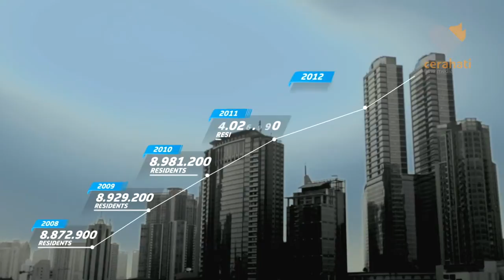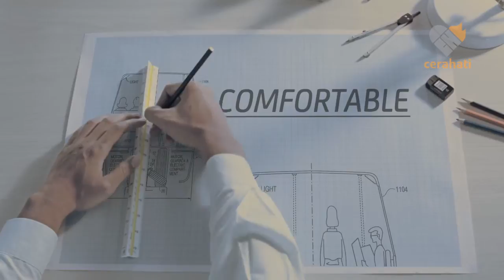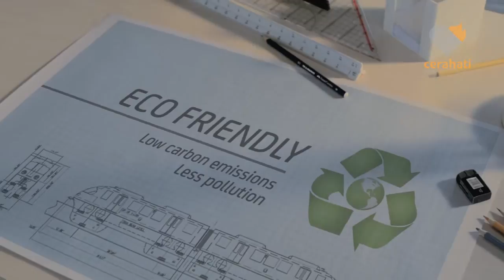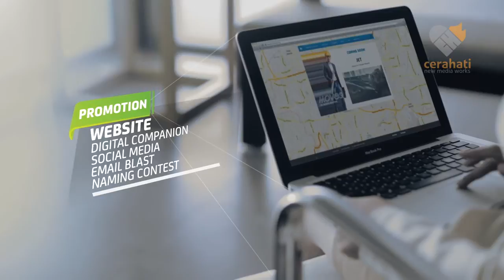Jakarta Monorail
The increasing number of vehicles demands Jakarta to develop a new transportation means. A Monorail is one of the mass transportation solutions in Jakarta. This descriptive video with 3D animation shows the plan of Jakarta Monorail's construction.

Client : PT. Jakarta Monorail
Agency : JWT
Product : Presentation Video
Director: Edy Khemod
Exec. Producer: James Erlangga
Producer: Une Widjaja
3D Animation : Fear FX